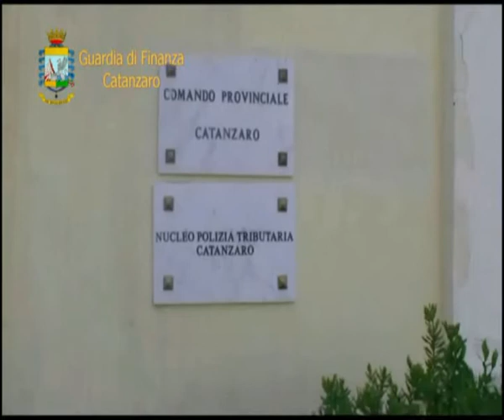Maxi-Sequestro a un imprenditore - IL VIDEO